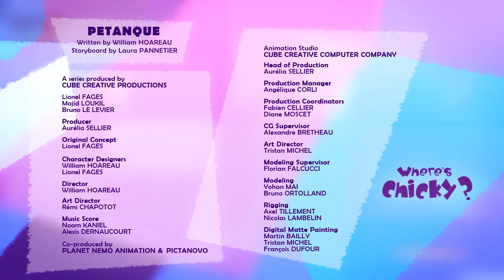Where's Chicky? Funny Chicky 2020 | LOVER | Chicky Cartoon in English for Kids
Where’s Chicky?